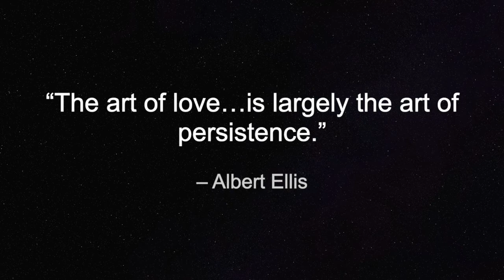💖 KWAZI AND GINGER MIRACLE 💖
Cute Cuddling Cat Kwazi and Formerly Feral Ginger Grrrrl have had an up and down relationship since Ginger came into our lives about a year ago. Things have been slowly getting better between them, (even though Ginger is prone to mood swings and diva moments). We called this video "Kwazi and Ginger Miracle" because we never knew for sure whether this moment would happen. But in reality, it just took lots of patience and persistence. Please comment, 👍 and share : ) 💖💖💖😼😸🐈

😺- Cat videos are good for your heath.
😺- New Cuddling Cats Kwazi and Uli vids are released every week.
😺- Hit the 🛎 and turn on "All notifications" to get alerts when a new video is posted.

🐾- Kwazi and Uli are alive today because they are rescue cats from the Hawaii animal rescue shelter. Save a stray today!
😼😸 Kwazi is the black cat who loves to cuddle. Uli is the tabby who's a crazy extrovert. The kitties are step-brothers and were born in 2013.
🐈 - Ginger is a feral cat who adopted us on August 7 2020. She is an outdoor kitty who lives in our garage.

No Sub for Sub - If we like your channel, we will sub back (Hint: We love cats!)